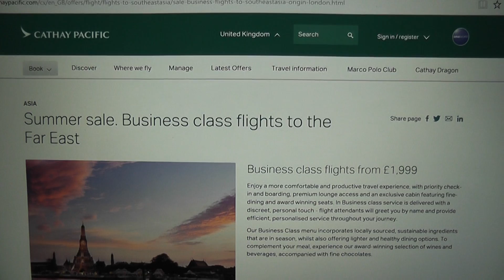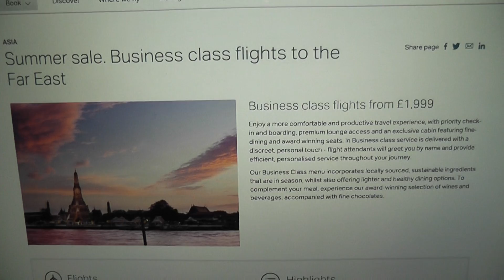Cathay Pacific Summer Sale July 2017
Cathay Pacific is currently holding a Summer Sale in the UK. Business Class Flights from London or Manchester to a number of destinations in the Far East will only cost just over £2000 if you were to travel between October 2017 and May 2018, with the exception of the period between the New Year and Chinese New Year and the days surrounding Easter.

This Sale covers Bangkok, Phuket, Singapore, Seoul, Taipei and Tokyo, so you'd better book fast as the Sale ends after the 31st July! In fact, I have booked a trip for this November already.